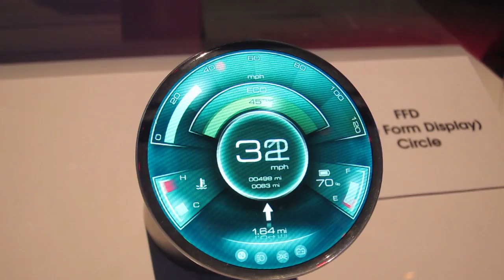SHARP Free Form Display